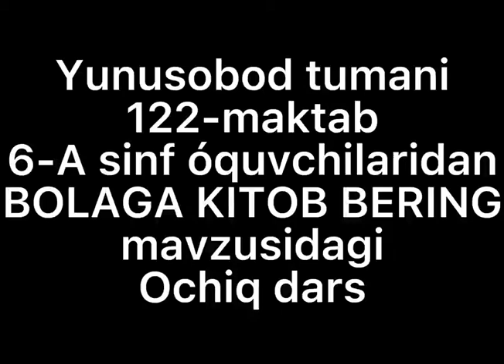BOLAGA KITOB BERING mavzusida ochiq dars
Toshkent shahar Yunusobod tumani 122-maktab 6-a sinf oʻquvchilaridan BOLAGA KITOB BERING mavzusida ochiq dars